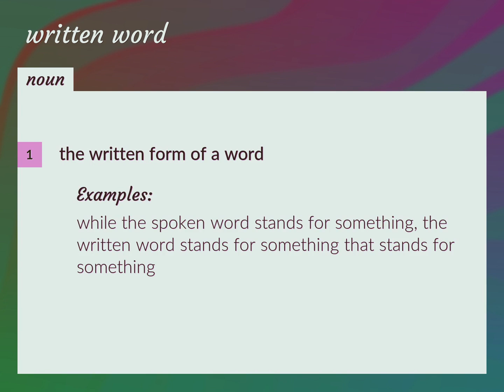Written word | meaning of Written word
What is WRITTEN WORD meaning?